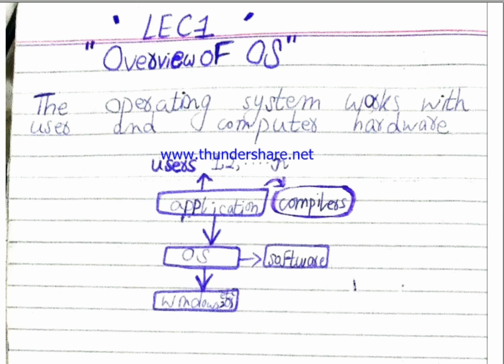Introduction to Operating System | Types of os 🔥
Introduction to os | Types of os 🔥

ahsan tahir official
coding
programming